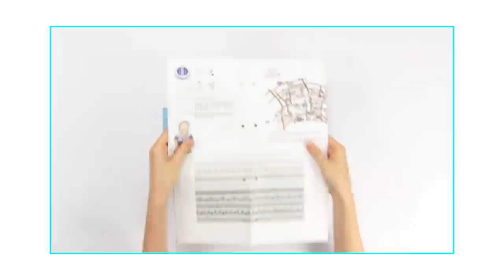2015 雲科視傳系畢業展 - 覺知人稱 PERCEPTION 專刊盒開箱 DEMO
國立雲林科技大學視覺傳達設計系104級畢業展
覺知人稱 PECEPTION - Demo Video

「我們如何看，是藉由不斷地重新定義。」 — Beau Lotto

根據本次概念的核心：『角度』，系列的周邊發展以各種紙材、印刷手法、裝訂方式，詮釋出不同領域的創作。並將傳統紙本專刊電子化，運用動畫設計，讓觀者能藉由互動更貼近作品。

國立雲林科技大學視覺傳達設計系
104級畢業展 - 覺知人稱 PECEPTION

┌　雲科校內首展
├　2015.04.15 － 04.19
└　雲科 藝術中心

┌　新一代設計展
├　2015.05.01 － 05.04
└　台北 世貿一館A16區

┌　A+創意季
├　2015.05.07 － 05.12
└　台中 文化創意產業園區

┌　青春設計節
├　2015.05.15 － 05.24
└　高雄 駁二藝術特區

國立雲林科技大學 視覺傳達設計系 畢業製作